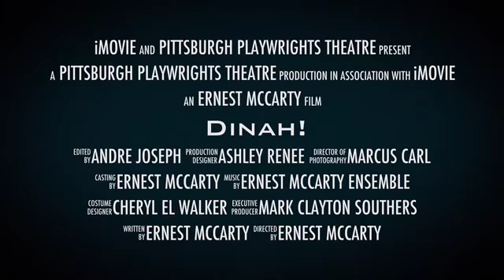Dinah!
Promo video for PPTCO's March 2015 show Dinah